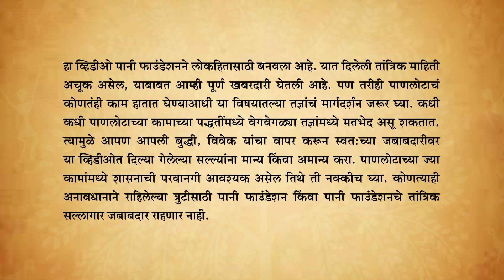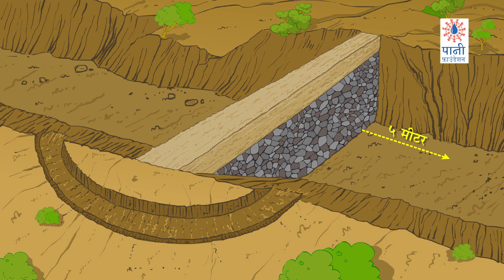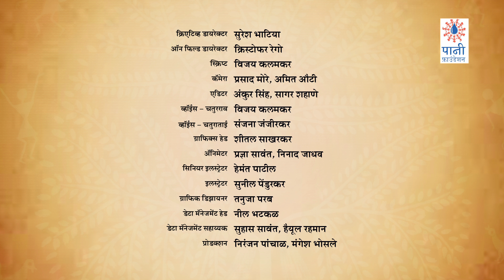How To Repair An Earthen Dam (माती नाला बांध दुरूस्त कसा करावा) | Marathi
गावातील जुन्या, गळक्या किंवा गाळाने भरलेल्या माती बंधाऱ्यांचे पुनरुज्जीवन कसे करावे, बघा ह्या व्हिडीओद्वारे.